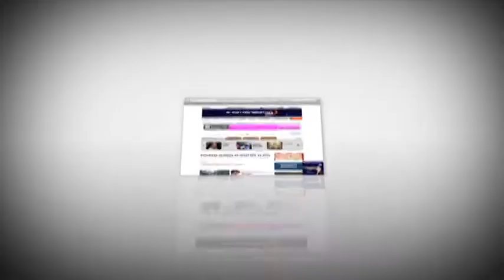Noticiero Planoinformativo.com 10 de Diciembre 2012 Parte 2